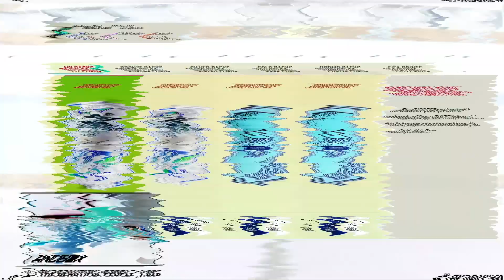WE PACKED INFORM MESSI IN FIFA 21 ** ELITE FUT CHAMPIONS REWARDS!